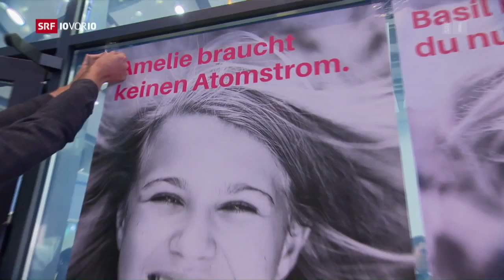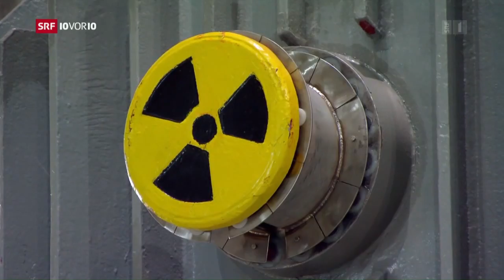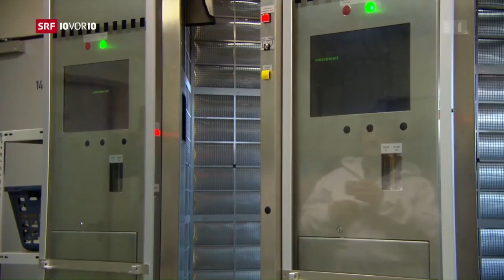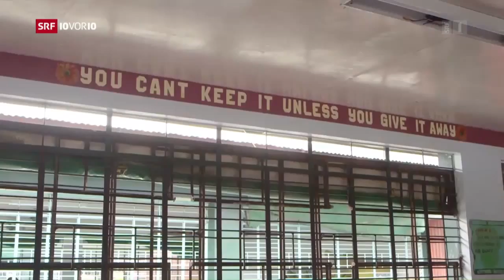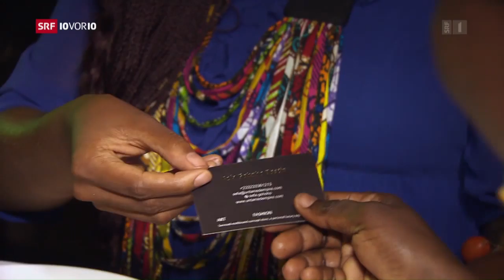9:41 Präsident Rodrigo Duterte befreit die Philippinen von den Drogen (10vor10 05.10.2016)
0:05 Schweiz: Atomausstieg jetzt!

6:18 Atomausstieg in Deutschland.

9:41 Präsident Rodrigo Duterte befreit die Philippinen von den Drogen.

16:00 Gana sowie ganz Afrika rückt wirtschaftlich immer mehr ins Blickfeld von Investoren.